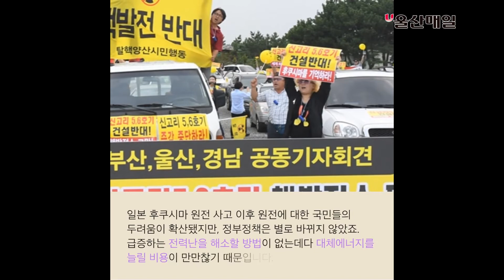[카드뉴스] 대권후보 원전 공약 “종지부는 내가 찍는다”고요?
울산을 방문한 대선 후보들이 잇따라 노후원전 폐쇄와 신규원전 재검토를 주장하고 있다. 하지만 원전 축소에 따른 전력 공급 문제를 어떻게 해소할지에 대한 현실적 해법을 내놓은 후보는 없었다. 대선이 끝나면 지난해 건설 승인된 후 기반공사가 한창인 서생 신고리 5·6호기가 먼저 백지화 논란에 빠질 게 뻔하다. 수명을 다한 경주의 월성1호기도 폐쇄될 가능성이 커졌다. 대선 후보들의 원전 공약을 정리했다. (제작 : 디지털미디어국 / 사진 : 울산매일 포토뱅크)